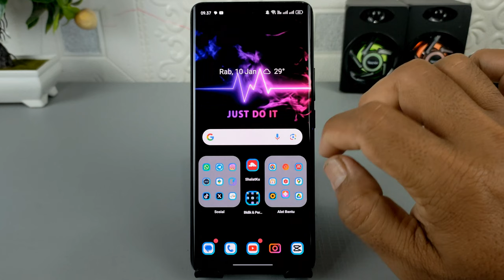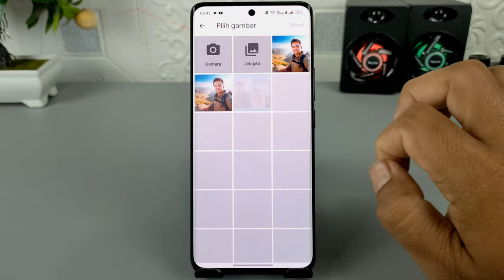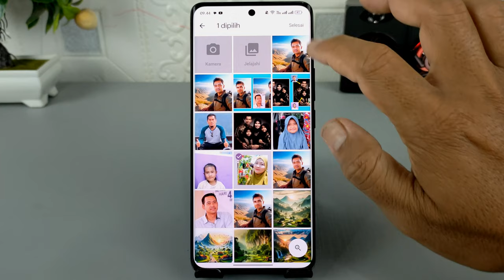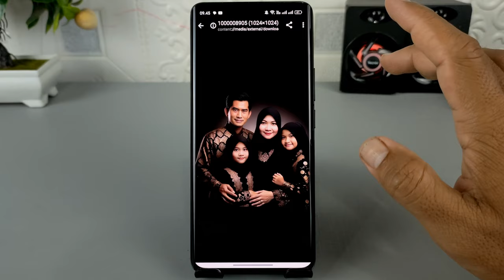Viral ! Cara Ganti Foto Wajah Menggunakan iA🔥99 % Akurat Dan Gratis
Silahkan klik pada link ini untuk mengganti foto wajah menggunakan ai remaker.ai/face-swap-free

Assalamualaikum apa kabar teman-teman semuanya, sedang viral pada warganet rame-rame pamer foto keluarga atau foto pribadi hasil edit dari teknologi ai.
Teknologi tersebut memungkinkan kita untuk mengganti sebuah foto menggunakan foto kita sendiri, baik itu foto single ataupun foto rame-rame.

Dan untuk membuatnya ini sangat mudah sekali karena tidak memerlukan aplikasi apapun, selain itu cara ini pun gratis 100% tanpa bayar sama sekali.

Terima Kasih